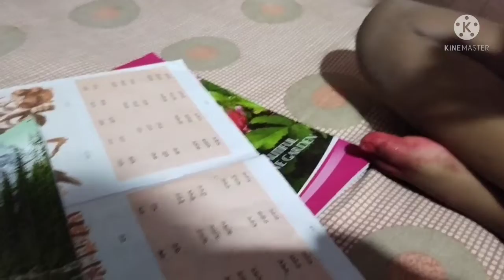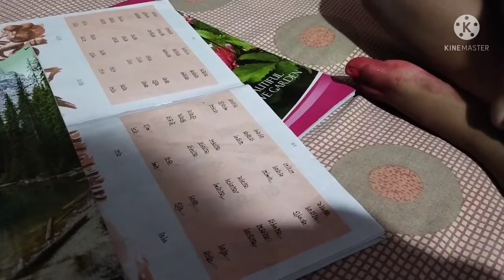আজ ঘুমিয়ে ঘুমিয়ে এডিট করেছি😂 Bengali Daily Vlog#Daily routine vlog।।Mou er chhotto Rai.vlog ❤️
Bangla vlog
My daily busy routine vlog
indian vlogger Mou

MoU/মৌ/Rai রাই ❤️